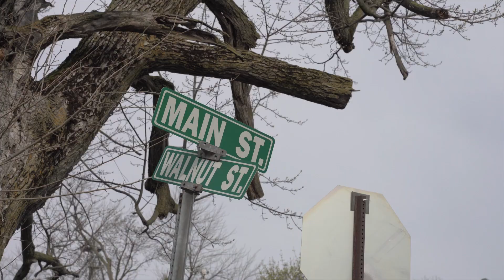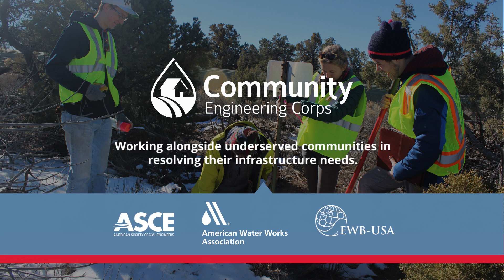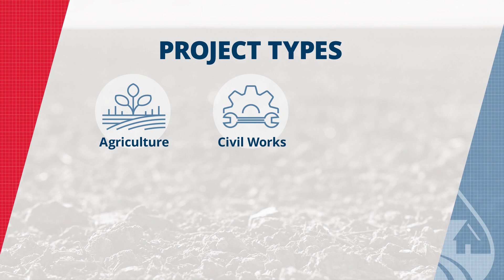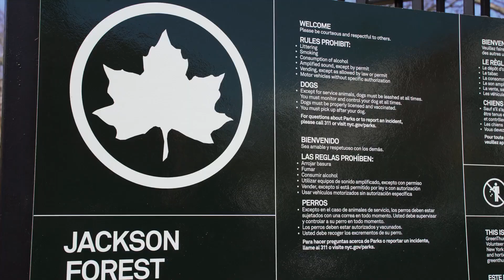Learn About Community Engineering Corps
Start here to understand what the CECorps program is, the communities we serve, and the volunteers that engineer an impact for underserved communities across the US and its territories.